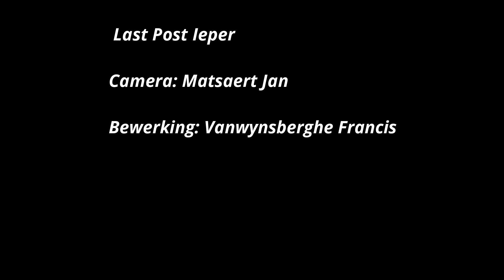The Band of the Grenadier Guards - 05/09/2019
The Band of the Grenadier Guards participated in the daily Last Post Ceremony on Thursday 05/09/2019.